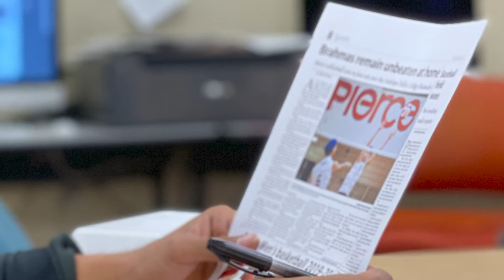Sign up for JOURNAL 101 - Collecting and Writing News!